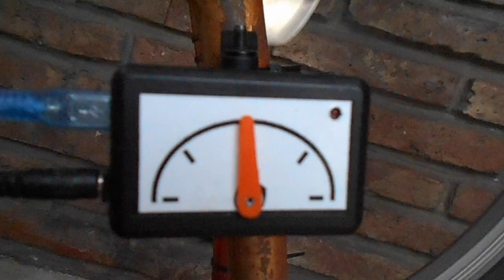"Analog" Bicycle Speedometer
"Analog" Bicycle Speedometer using an arduino nano and a little servo motor.